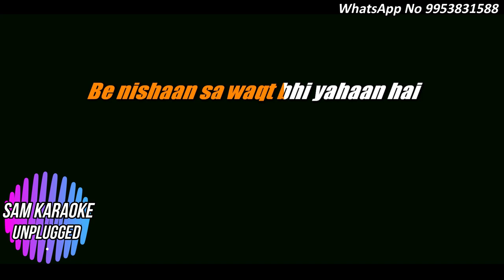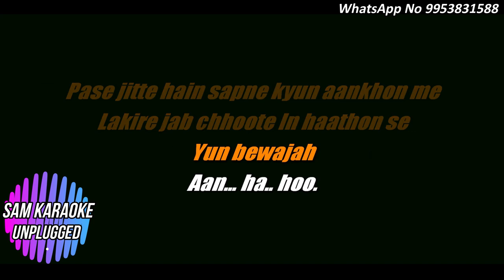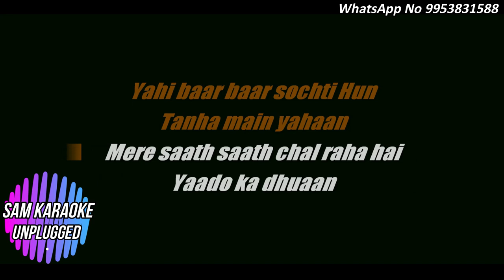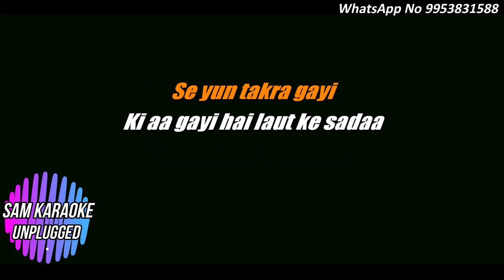Jo Bheji Thi Duaa Unplugged Karaoke Ft Varsha Tripathi Free Karaoke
Jo bhaji thi Dua | Female Version New Song Unplugged Ft Varsha Tripathi & Sandeep Thakur Jai Parthiv
Song: "Duaa"
Movie: Shanghai
Music Director: Vishal - Shekhar
Lyricist: Kumaar
Music Label: T-Series